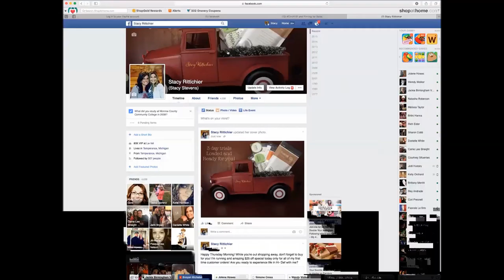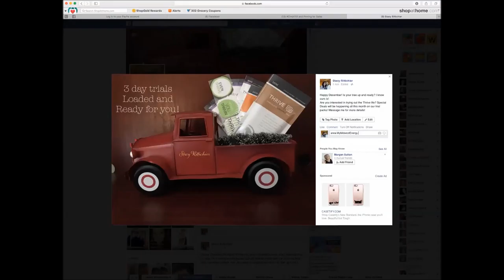Social Media Stock Footage Facebook